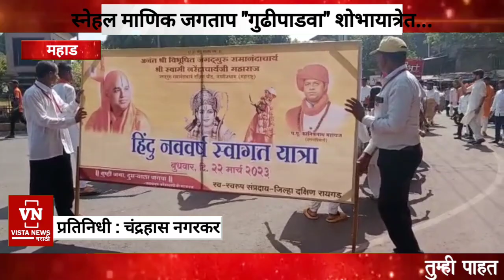स्नेहल माणिक जगताप "गुढीपाडवा" शोभायात्रेत.. महाडकरानी केले मराठी नववर्षाचे जल्लोषात स्वागत